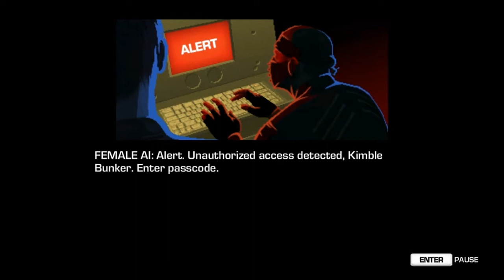Far Cry 3: Blood Dragon - NIIN PALJON TARINAA... #3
Tästä jaksosta tuli kyllä hieman surkea, koska peli "puhui" enemmän kuin minä.. Sanokaa jos ette halua enää katsella nuita välivideoita niin skipataan ne tästä lähin sitten.

HUOM! JOS SINULLA ON TIEDOSSA JOKU HYVÄ JOULUINEN PELI/MODI TMS, NIIN KERRO SE MINULLE!

Kik Messenger: JuPeWaan